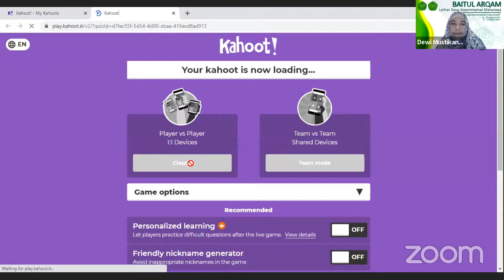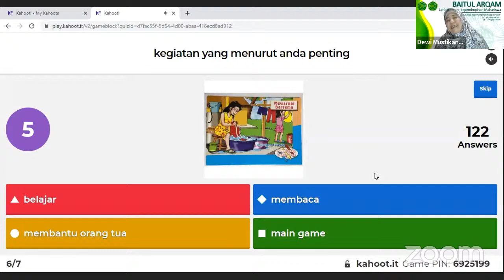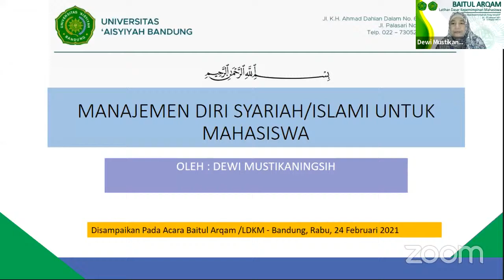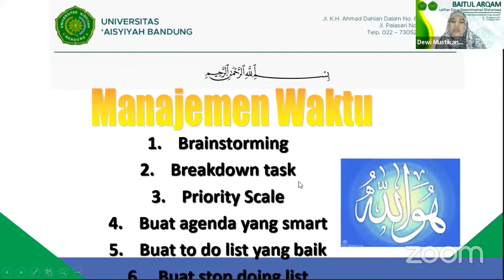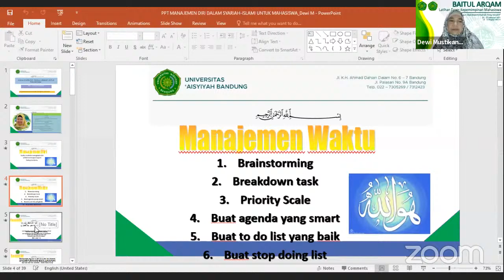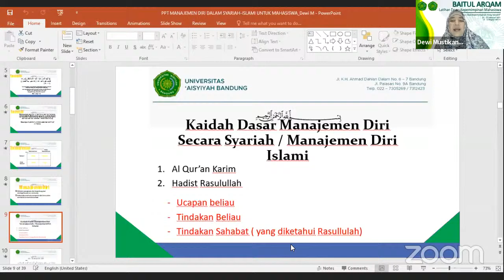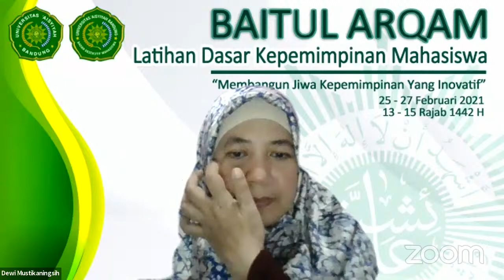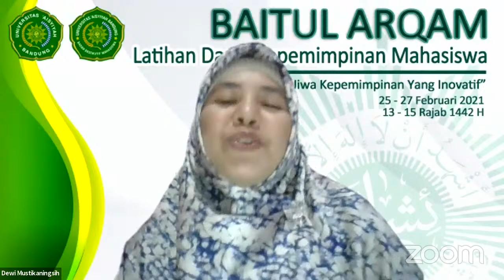Manajemen Diri bersama Dewi Mustikaningsih, S.Kep., Ners., M.Kep.